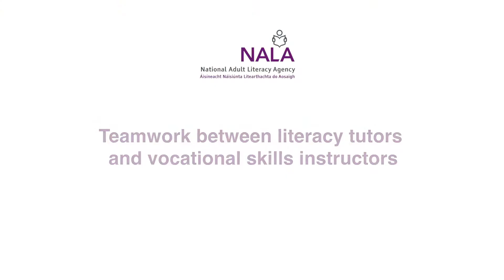Integrating literacy: It weaves its way through, throughout the organisation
In these videos, Community Training Centre (CTC) instructors, learners and centre managers describe how they build literacy and numeracy development into their vocational courses.  The videos were made in cooperation with North Wall CTC, Tolka Valley CTC and Kylemore CTC.